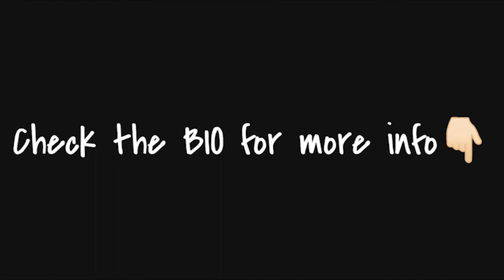Free Nav Type Beat 2022 - Slimeyyy | Hard Nav Type Beat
Produced by NTZ
Bpm: 138

30$ for Basic Lease (Mastered MP3)
50$ for Wav Lease (Mastered MP3+WAV)
100$ for Premium Lease (MP3+WAV+Tracked out Stems)
150$ for Unlimited Lease(MP3+WAV+Tracked out Stems+Unlimited plays/sales)